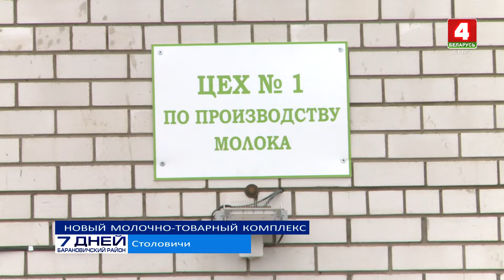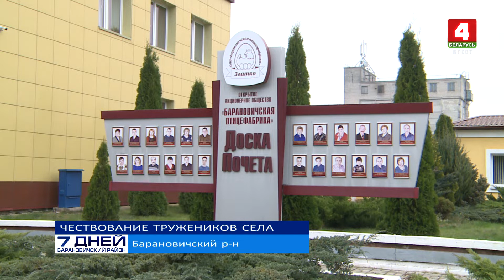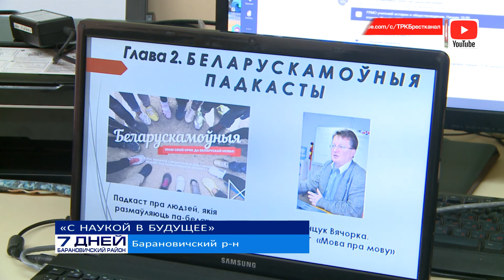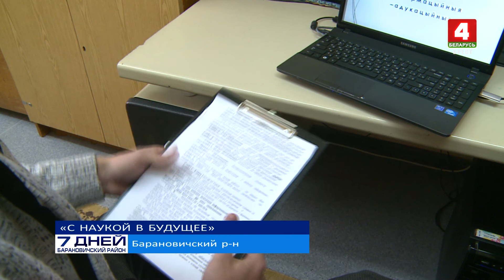7 дней. Барановичский район 14-11-20